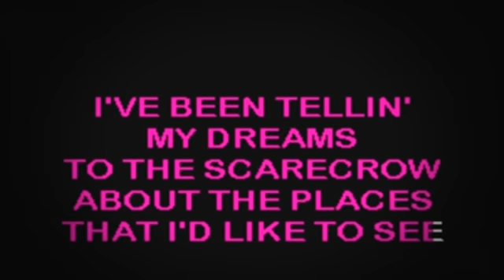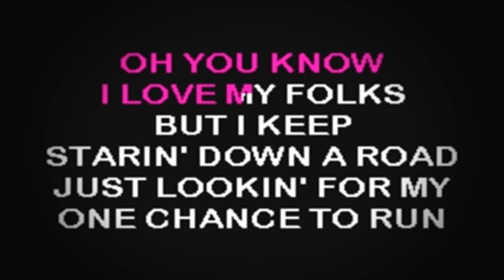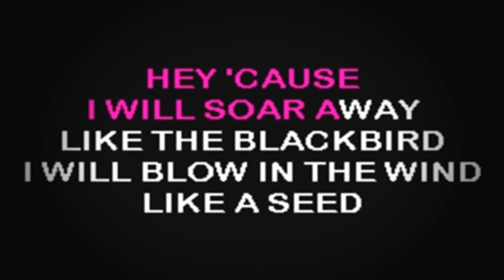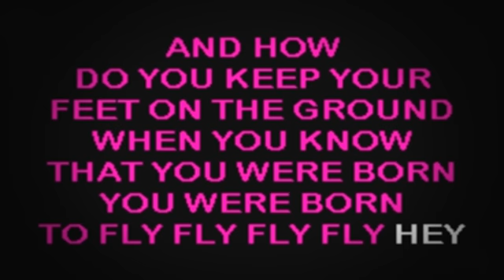SC1007 07 Evans, Sara Born To Fly [karaoke]